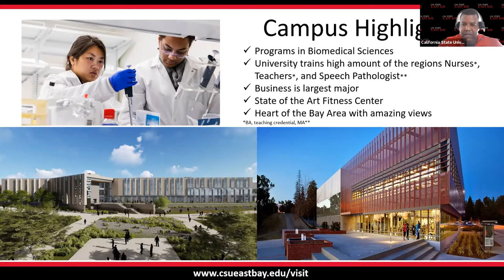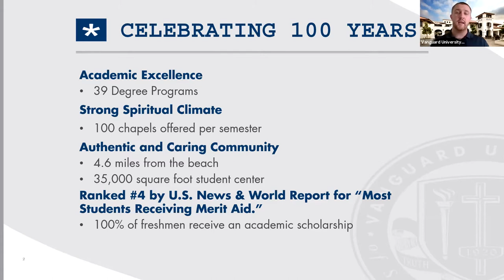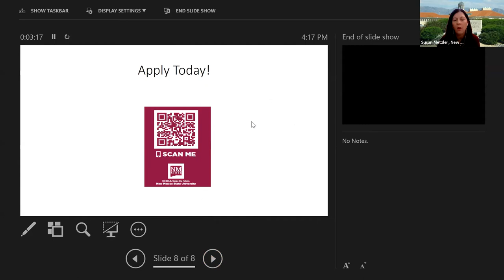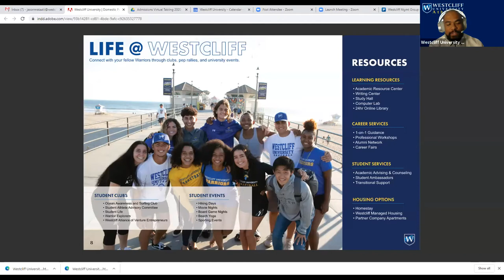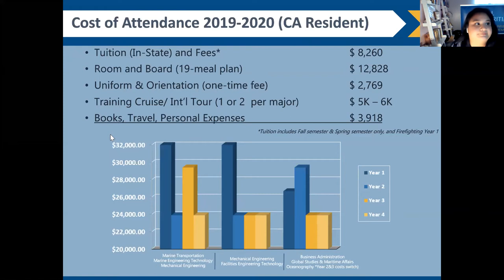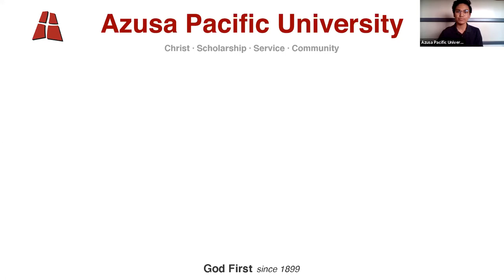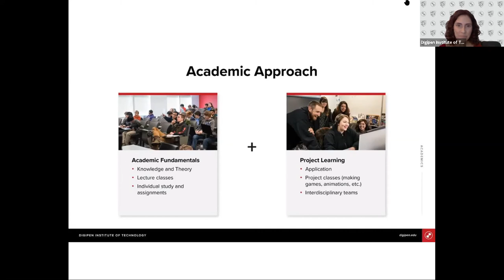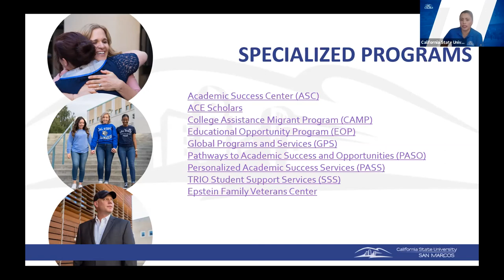Temecula College Fair Session E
0:00 Introduction
3:35 California State University East Bay
8:15 Vanguard University
12:40 New Mexico State University
16:19 Westcliff University
22:56 California State University Maritime Academy
28:23 Azusa Pacific University
36:48 DigiPen Institute of Technology
40:57 California State University San Marcos
45:32 Q&A